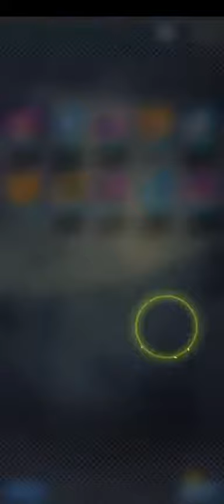Dragon ball legends summon